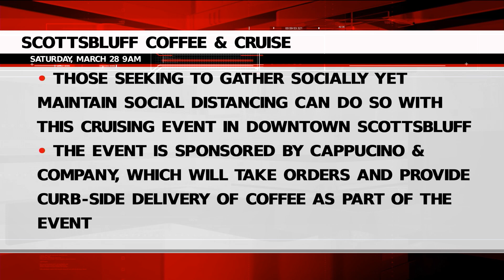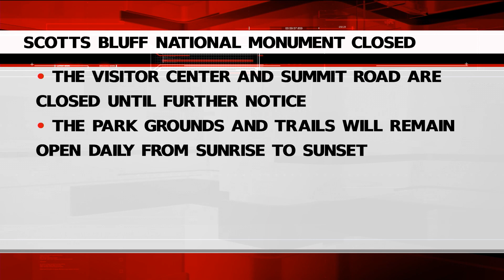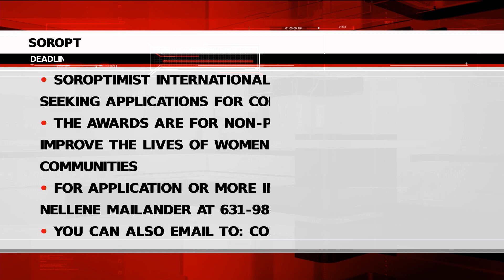Thursday Community Calendar